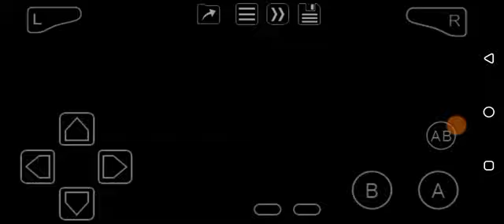Teen Titans 2 (GBA) Mission 12: Titans Go! - Part 1: Robin's Path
The worst mission ever due to how unfair it is